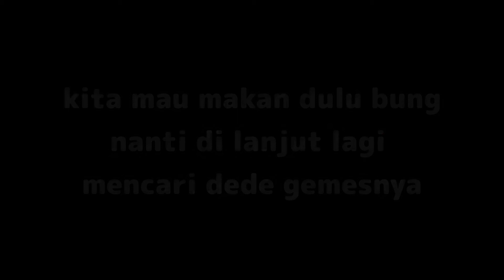DEDE GEMES MANTAP | JONGGOL PUNYA || MOTOVLOG INDONESIA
Assalammualaikum wr.wb……
Selamat Pagi, Selamat Siang, Selamat Sore, Selamat Malam 🙂
Oke Balik Lagi Bersama  Saya Babang Viral, Di Video Kali Ini Saya Akan Membuat Video Motovlog

Sebelumnya Saya Ucapkan Terimakasih Buat Kalian Semua Yang selalu Suport Dan Setia Di Chanel Ini Karena Tanpa Suport Dari Kalian Chanel Ini Bukan Lah Apa² 🙂.

Dilarang Re-upload Tanpa Seizin Saya
Budidayakan Menghargai Karya Seseorang
🏠I’m From Indonesia
🏠Imbanagraraya, Ciamis